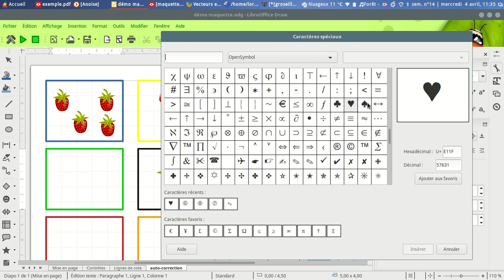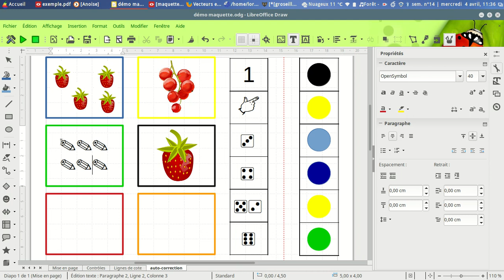carte 7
Créer des cartes à pinces avec LibreOfficeDraw